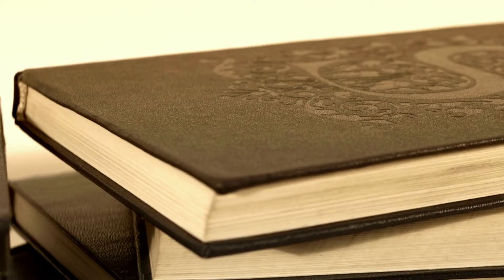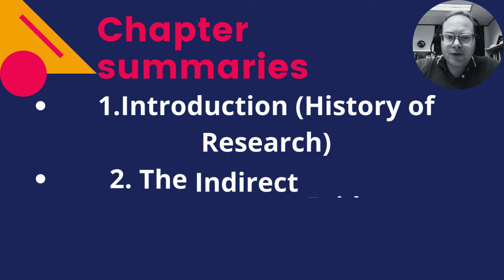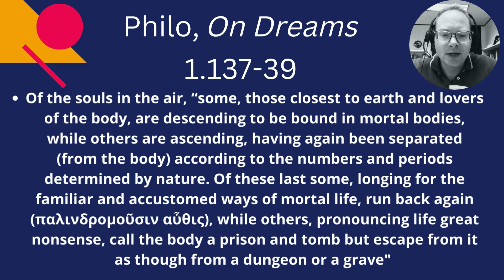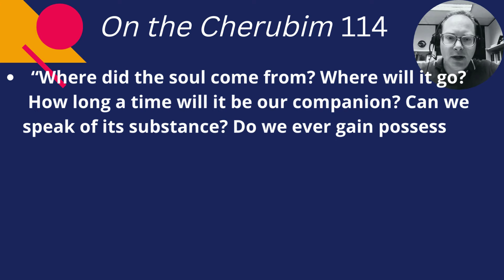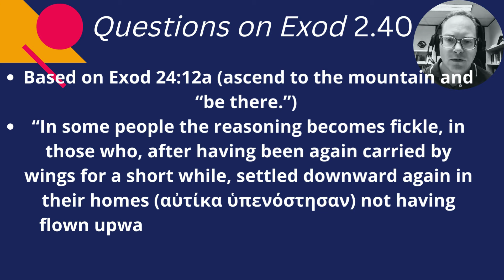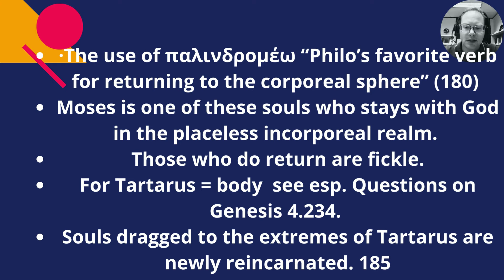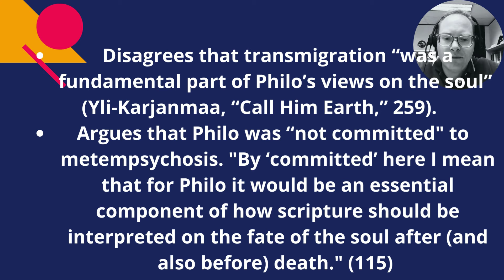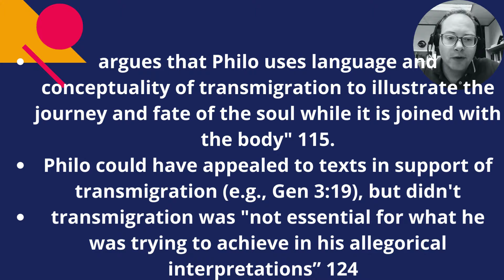Book Review: Yli-Karjanmaa, Reincarnation in Philo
It was a question ignored by almost all scholars of the 20th century: Did Philo the good Alexandrian Jew believe in a doctrine of transmigration? The battle lines are drawn, with some pulling Philo toward a Hellenic direction (Plato and Pythagoras) and some pulling him back toward what is conceived as mainline Judaism. If Philo did endorse transmigration, he prepared the way for Basilides, Carpocrates, Naassenes and (perhaps) Simonian Christians.